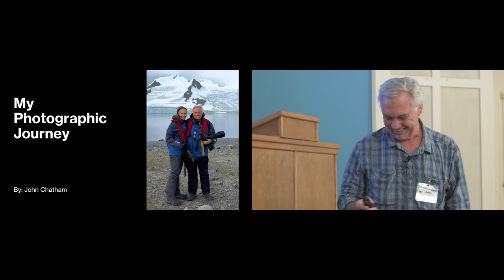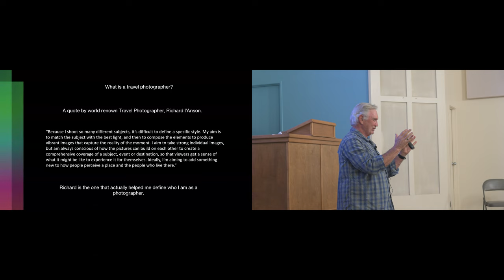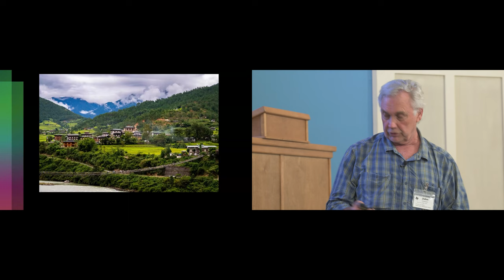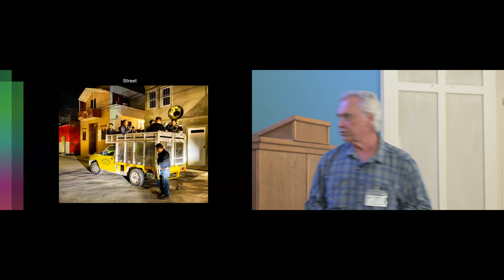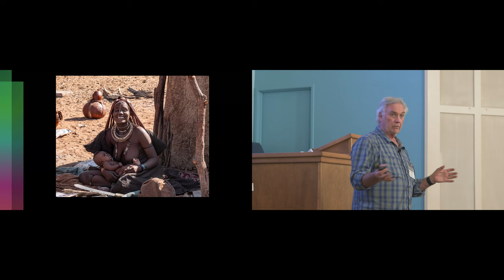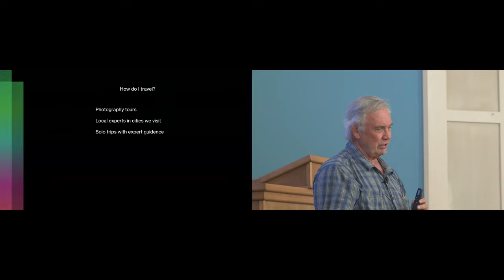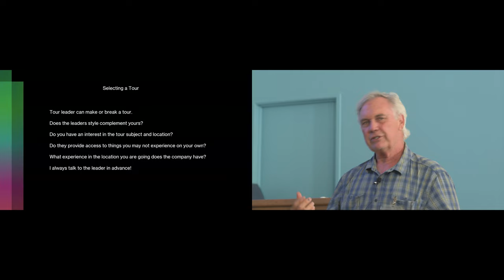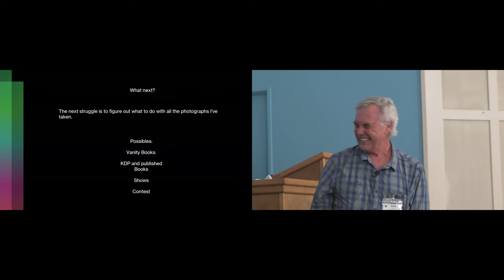NAPfS Meeting - April 18, 2024 - John Chatham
John has been taking photographs on and off since he was about 16. It wasn't until recently he began feeling comfortable calling himself a photographer. He now travels the world as a travel photographer with his wife Leslie, who is also a NAPfS member and photographer. John shares how he has evolved to be comfortable as a photographer and what it's like to be a travel photographer. He shares his experience with photography tours.

Chapters

0:00:00 Start
0:00:25 Announcements
0:06:10 John Chatham's Presentation
1:06:22 Questions and Answers
1:07:28 End of Video